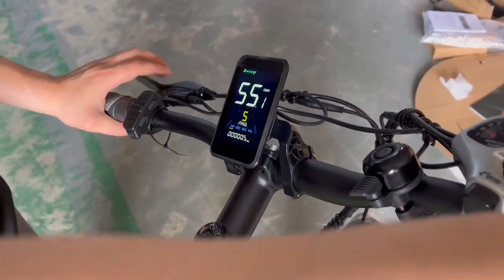How to unlock the the speed of gogobest gm30?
Steps to Unlock Speed.

In PAS 1 mode, press and hold the brake for 20 seconds